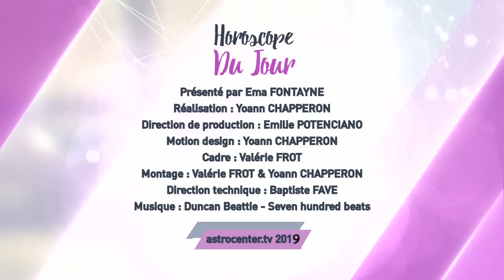Horoscope du jour gratuit du 1 Juin 2019 par Astrocenter